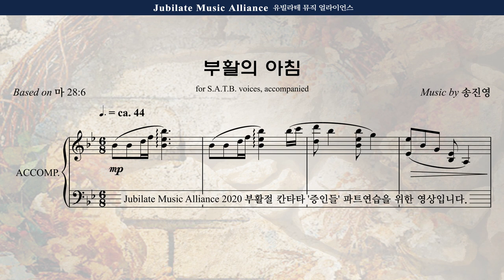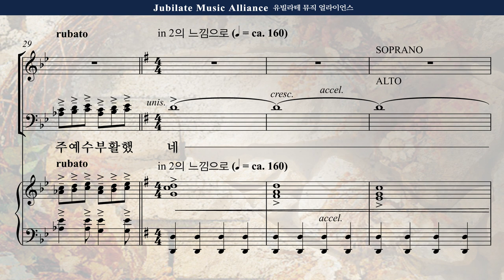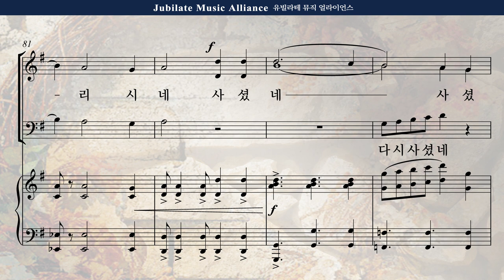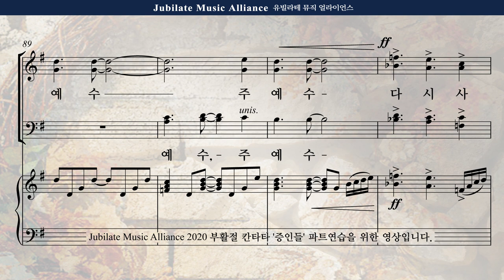[부활절 칸타타] 송진영 '증인들' 7. 부활의 아침